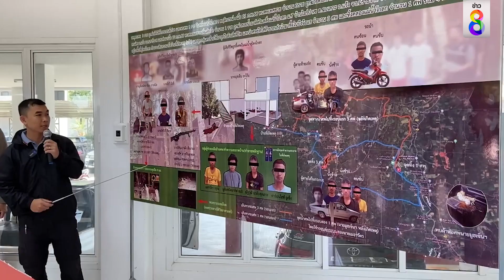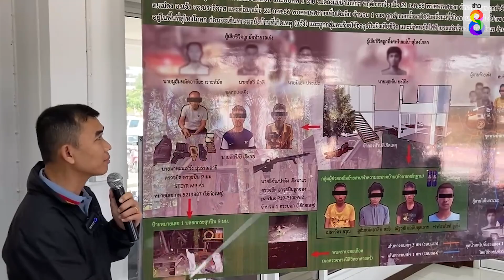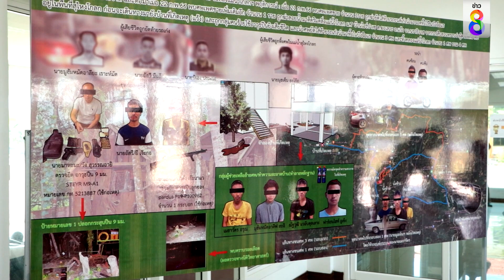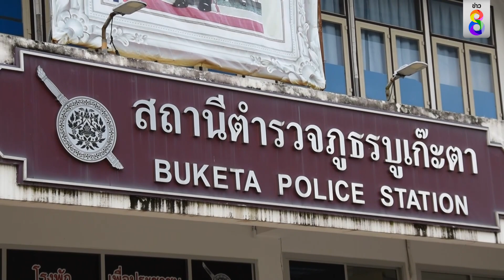จับน้องเมธีลาบานูน โยงฆ่า 4 ศพโยนน้ำ | สถานการณ์ | ข่าวช่อง8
รวบน้องชาย “เมธี ลาบานูน” กับพวกรวม 5 คน เอี่ยวคดีฆ่าโหด 4 ศพ ยัดใส่เก๋งทิ้งน้ำ ที่จังหวัดนราธิวาส